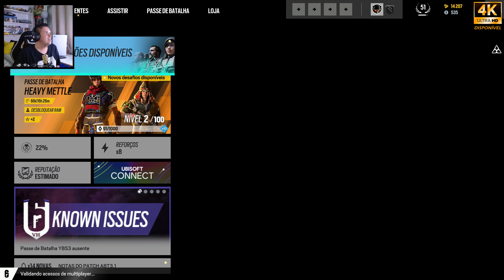[RAINBOWS SIX SIEGE] RESTA UM!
Salve Galera!!!
►Neste episódio de R6... detonados o modo Arcade...nossos aliados são massacrados pelo time adversário... e um a um...vão saindo até restar 1...EU... 5 contra 1 será possivel?